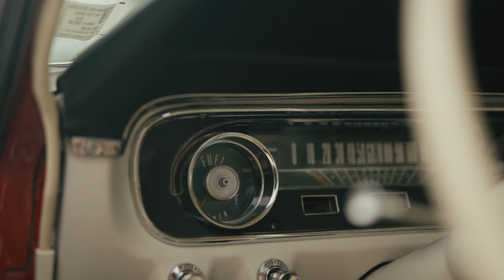This wedding film made LOTS of people cry.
Truly one of my favorite wedding days from start to finish! A HUGE thank you to Brett and Natalia for hiring me to capture their day. LINKS TO ALL MY GEAR BELOW 👇

SHOT WITH: 🎥
-Sony A7siii
-Sony A74
-Sigma 24-70mm f/2.8
-Sony G-Master 70-200mm f/2.8
-Sigma 16-28mm f/2.8
-DJI wireless mics
-Deity V-Mic D4 Duo Video Microphone